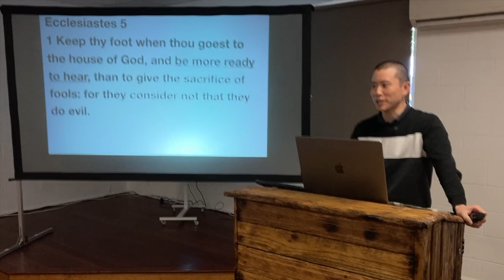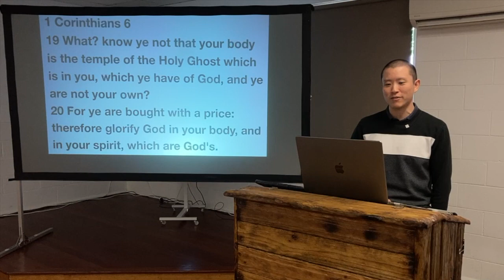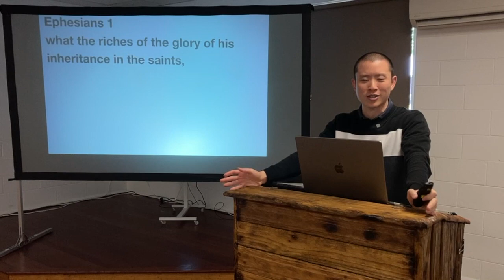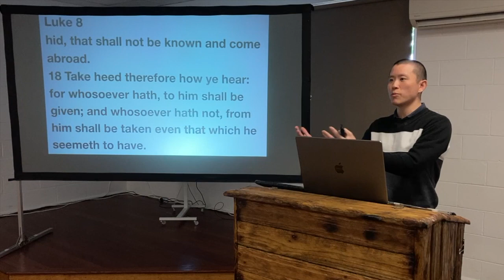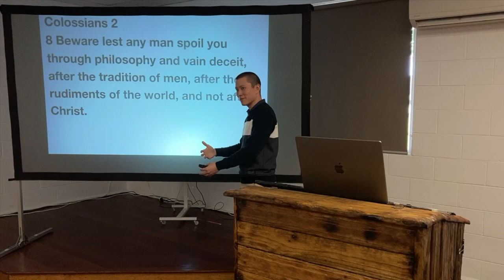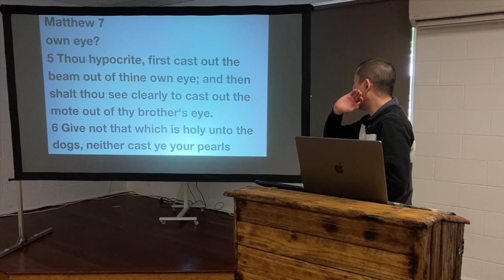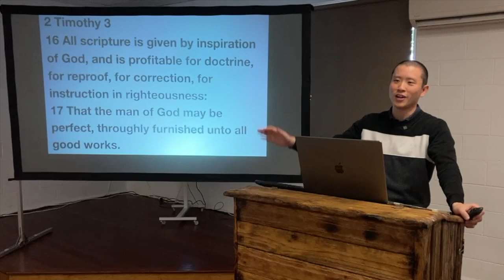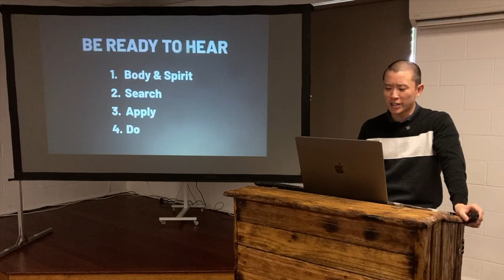SUN: Be Ready to Hear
Victor Tey preaches on the right way to listen to bible preaching.

Preached on Sunday 16 October 2022